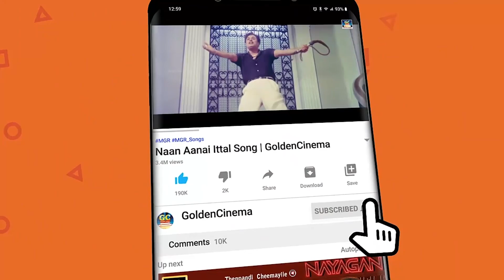நினைவுகளில் நீங்கா இடம் பிடித்த இளையராஜா பாடல்கள் | Mastero Ilayaraja Evergreen Hit Songs.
00:09 -Nila Athu Vanathu Mele | நிலா அது வானத்து மேலே
05:03 -Hey Rasave | ஹே ராசாவே
09:23 -Thottam Konda Raasave | தோட்டம் கொண்ட ராசாவே
13:35 -Rajavukku Rajananthan | ராஜாவுக்கு ராஜாநான்தான்
17:25 -Andhi Mazhai Megam | அந்திமழை மேகம்
22:04 -Iniya Gaanam  | இனிய கானம்
27:26 -Adichachu Lucky Prize | அடிச்சாச்சு லக்கி
31:25 -Naan Sirithal | நான் சிரித்தாள்